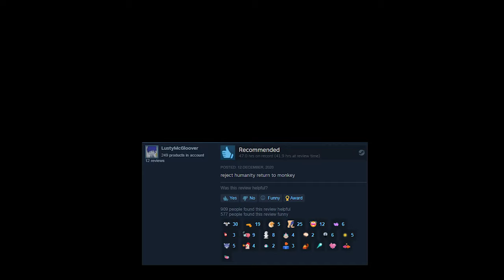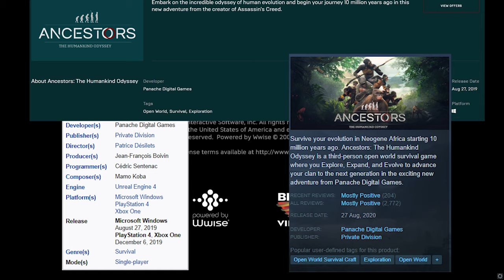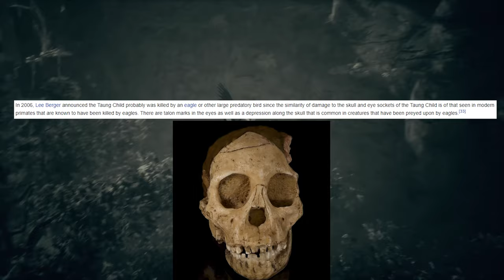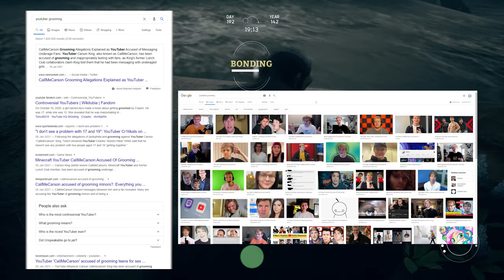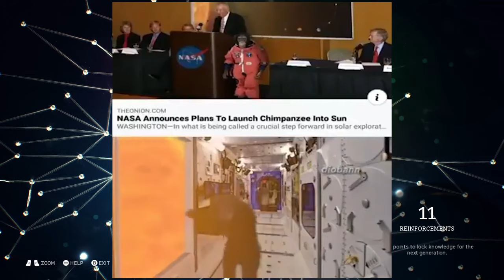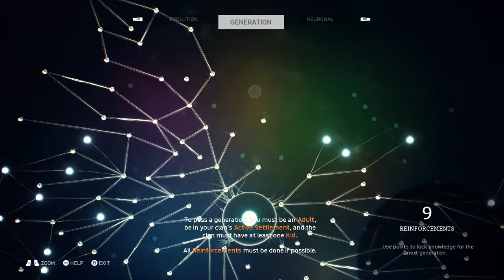Ancestors: The Humankind Odyssey Review | You Can (Not) Return To Monke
Ancestors: The Humankind Odyssey review, that is a very long title holy shit.
With plenty of monke memes and the like, and hopefully some interesting analysis on the game itself of course.

Also yes the You Can (Not) Return To Monke title shebang is something Sseth used before with his CKII video, but its from the Evangelion movies so shush.

Check out my Twitter in the case I finally start using it on a regular basis

00:00 - Video Intro
1:21 - Game Setup & Intro
3:20 - Senses
4:13 - Movement
4:54 - Stamina
6:14 - Status Effects
7:51 - The Breaking of Immersion
10:28 - Visuals
12:14 - Neuronal Advancement & Issues
16:32 - Generational Advancement & Issues
22:06 - Evolutionary Advancement & Feats
22:36 - Combat
25:15 - Exploration
27:09 - Experimentation & Crafting
29:47 - Evolution & Mutations
31:18 - Issues
35:00 - Conclusion